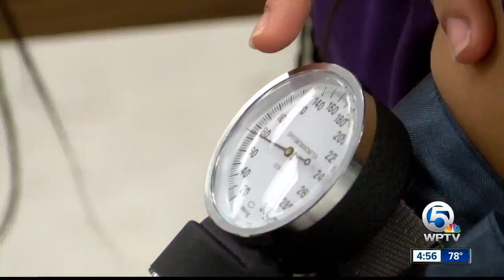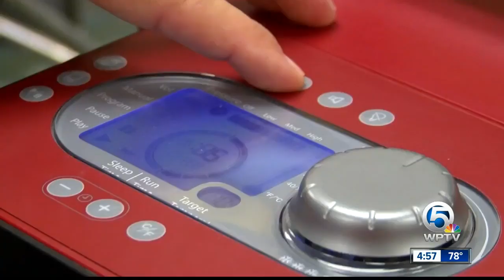Boynton Beach High School medical program to graduate first four-year class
The Boynton Beach Community High School medical program is teaching students life-saving techniques. WPTV reported last month about a Boynton Beach High School senior who saved a man’s life after he went into cardiac arrest at a Chick-fil-A restaurant. Sarah VanRoekel, who's enrolled in the medical program, performed CPR until paramedics arrived.